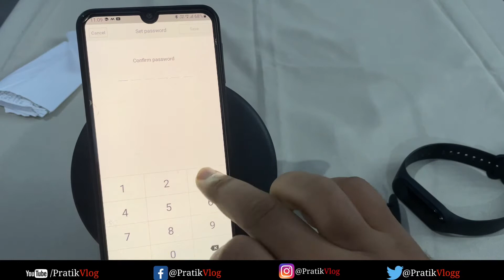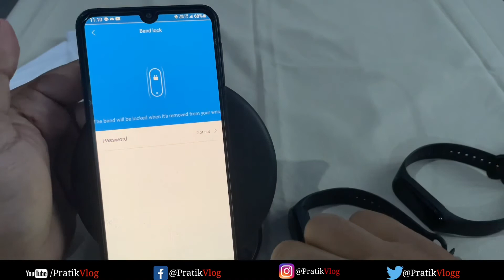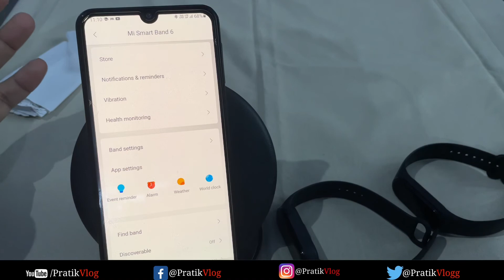How to set password in Mi Band 6 Hindi